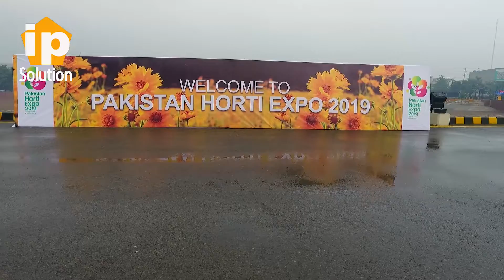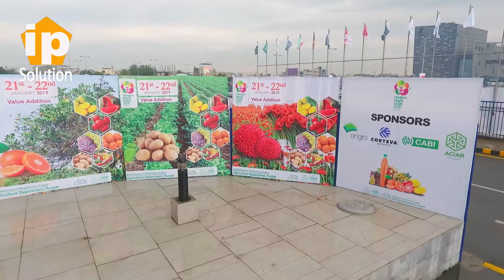Pakistan Hoti Expo Event I ip360 solution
A gamechanger Event Organizer and Evet Management acompany carrying legacy of hundreds of events all around Pakistan.